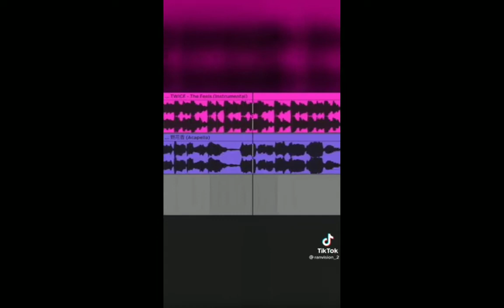the feels x jiafe products